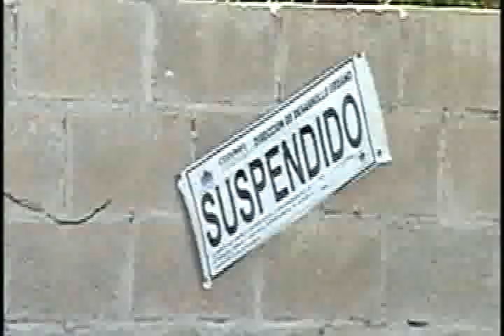CANCUN Sondeo pie de casa SEDESOL.wmv